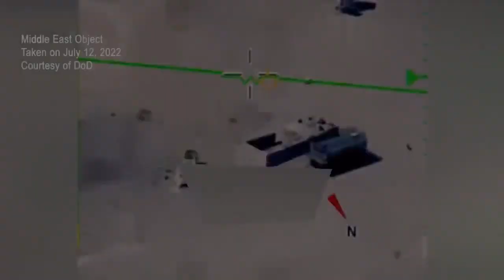Pentagon shares newly declassified UFO videos FOX 5 New York